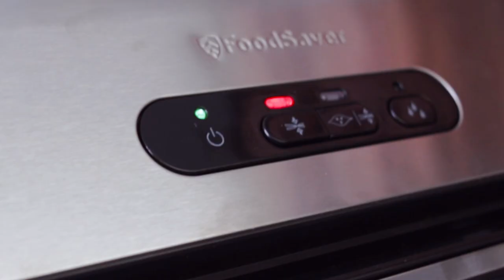Envasadora al vacío FoodSaver FFS017X ¿Merece la pena?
Review de 2018 sobre la envasadora al vacío FoodSaver FFS017. Cómo funciona, qué complementos son los mejores, cuánto tarda... ¿merece la pena de verdad?